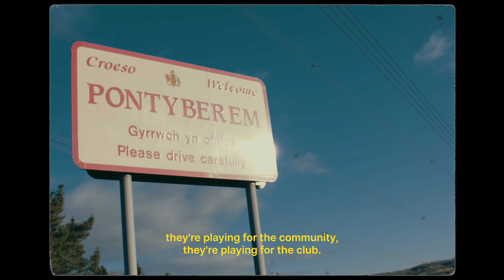Nigel Owens - For the love of the game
Join Rugby royalty Nigel Owens as he takes Veo back to his hometown and life outside of professional Rugby  - from the world's biggest stage to his local club Pontyberem RFC.

Nigel reflects on his career as an international referee and how important rugby is for communities at local club level. Often considered the ‘beating heart’ of a town, the significance of the local rugby club is huge. Nigel talks about the impact technology like Veo is having back at his old club Pontyberem, giving them as close to a professional experience as possible - rejuvenating this small rugby club.

Shooter Director - Fin Frew
AC & 2nd Cam Op - Sam Simmons-Betts
Sound Op - Louis Tompkins